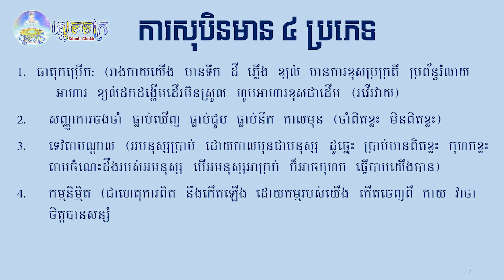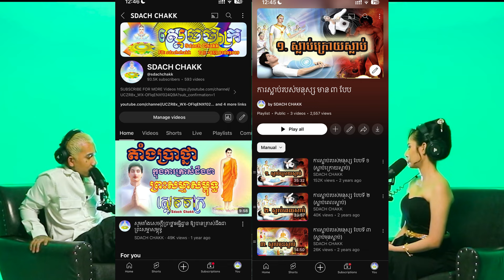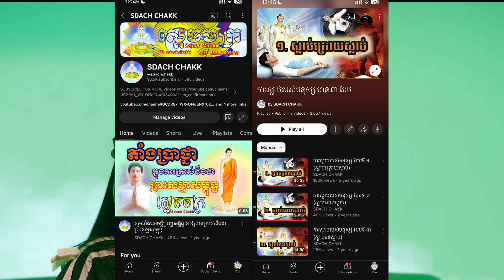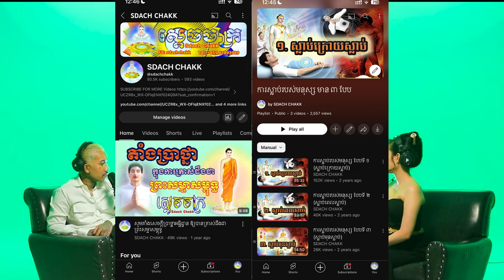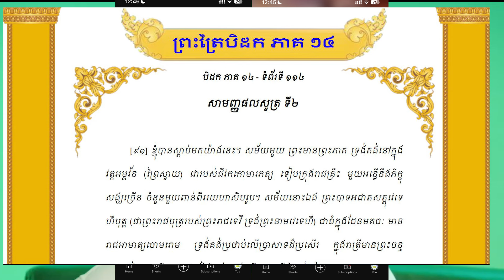ហេតុនាំឱ្យសុបិនមាន ៤ ប្រការ | រឿងចាំជាតិ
វីដេអូកំណើតដំបូងព្រះសម្មាសម្ពុទ្ធ៖